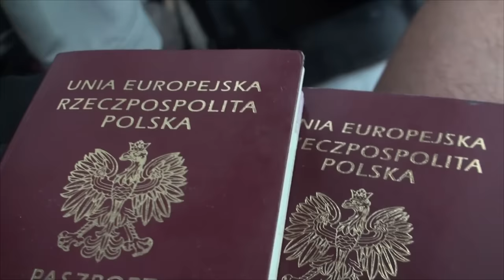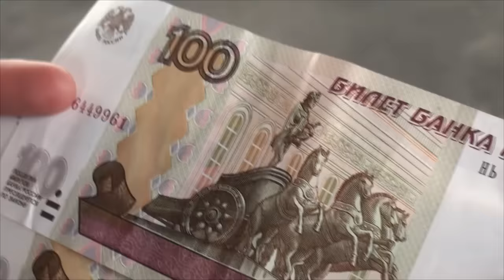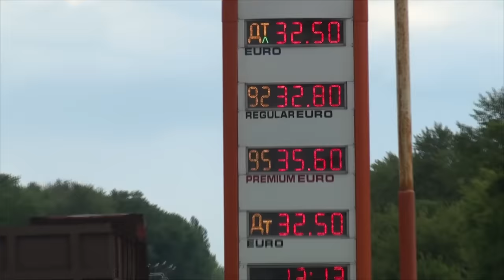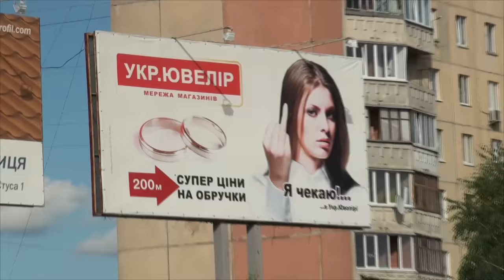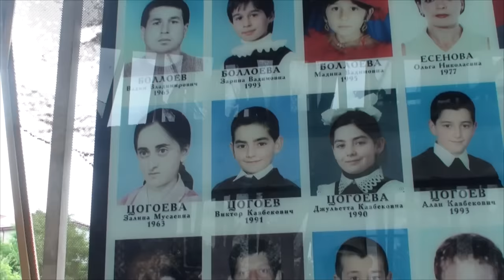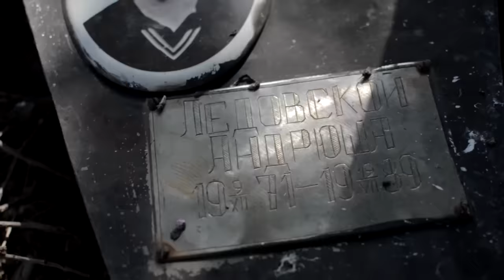ROSJA - inny świat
Rosja i Ukraina - Kilka ujęć z naszej 3 tygodniowej autostopowej podróży. Odwiedzamy między innymi BIESŁAN , KURKS , WORONEŻ oraz rosyjski kaukaz.